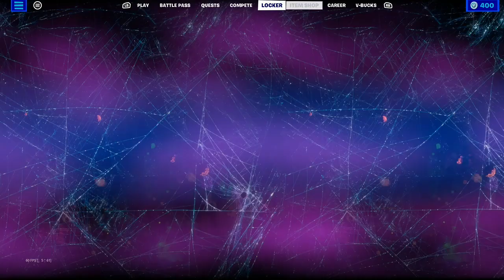I Don't Play Enough For This | Fortnite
Top Surgery Supplies

Fortnite is an online video game developed by Epic Games and released in 2017. It is available in three distinct game mode versions that otherwise share the same general gameplay and game engine: Fortnite Battle Royale, a free-to-play battle royale game in which up to 100 players fight to be the last person standing; Fortnite: Save the World, a cooperative hybrid tower defense-shooter and survival game in which up to four players fight off zombie-like creatures and defend objects with traps and fortifications they can build; and Fortnite Creative, in which players are given complete freedom to create worlds and battle arenas.